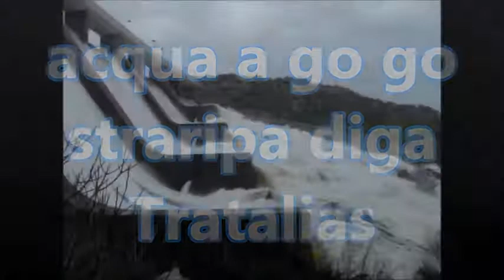TRACIMAMENTO DIGA TRATALIAS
GIANLUCA LINDIRI HA IMMORTALATO  I MOMENTI DI TRACIMAZIONE DELLA DIGA TRATALIAS